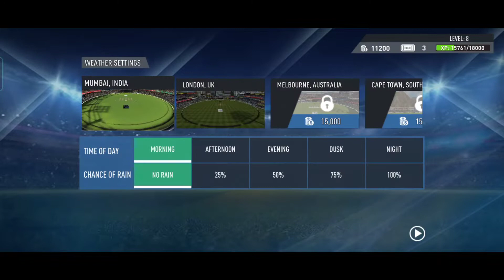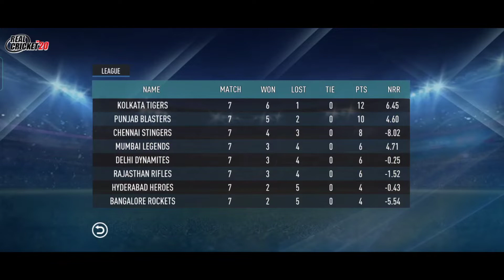RC20 CHENNAI TAILENDERS ARE THE BEST👍🏻😅✨ CSK vs DC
youtubechannel
rc20 cricket cricketgameplay msd csk ipl youtube videos